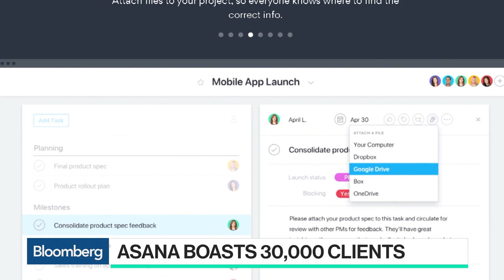How Asana Helps Cut Down on Pesky Workplace Notifications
Jan.31 -- Justin Rosenstein, Asana co-founder, explains how the startup helps cut down on pesky notifications in the workplace. He speaks with Bloomberg's Emily Chang on "Bloomberg Technology."